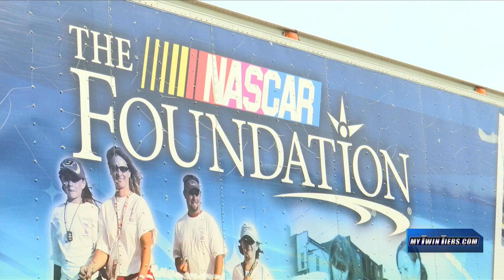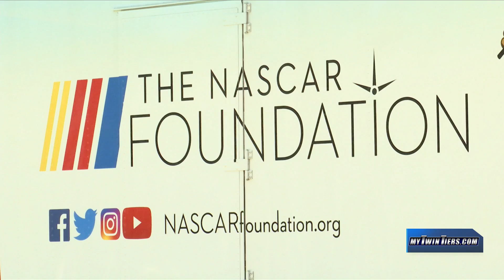The RACE foundation: WGI gives back to local community